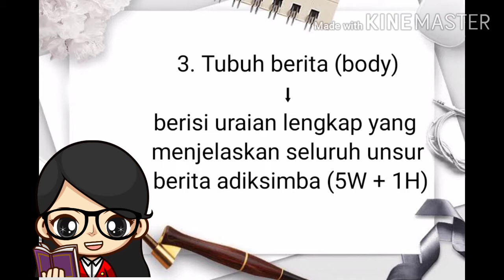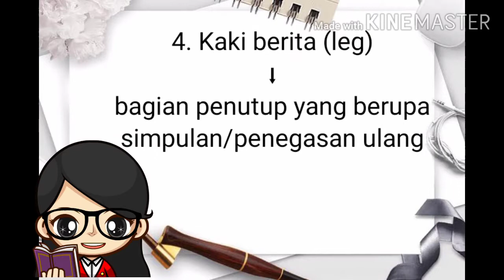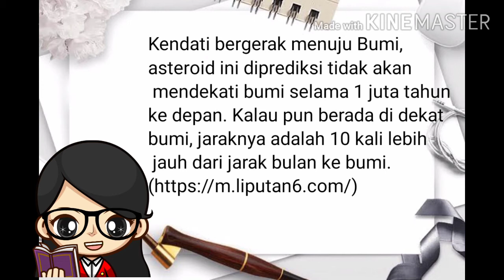Materi Kelas VIII: Struktur Teks Berita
Struktur teks berita:
Kepala berita
Teras berita
Tubuh berita
Kaki berita
Contoh